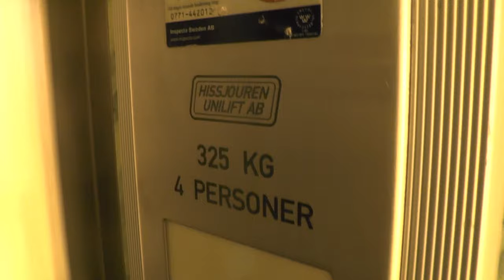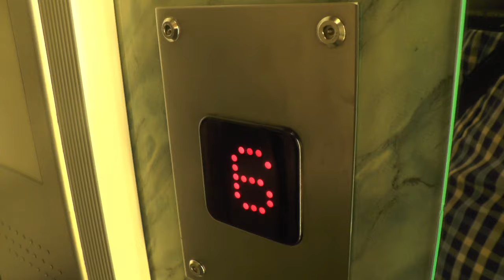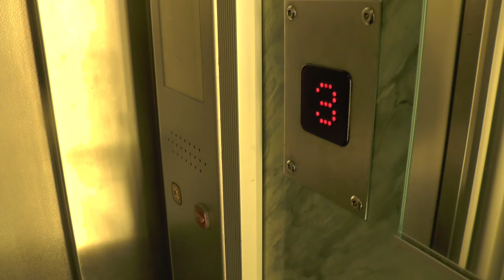Graham Brothers (MB: Hissjouren Unilift) Traction elevator @ Förvaltarvägen 6, Solna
Installation year:
Current moderniser: Hissjouren Unilift AB
Latest modernisation year:
Serial Number:
Capacity: _Kg (_lbs.) - _ Persons
Floors: _ =

Location: Förvaltarvägen 6, Solna (Frösunda) SWEDEN!